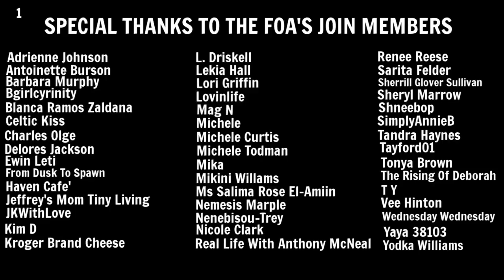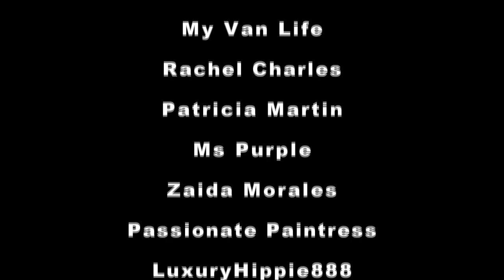Living In A Car | Check This Conversion Van Out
Hey FOA. I finally decided to take a closer look at this conversion van.